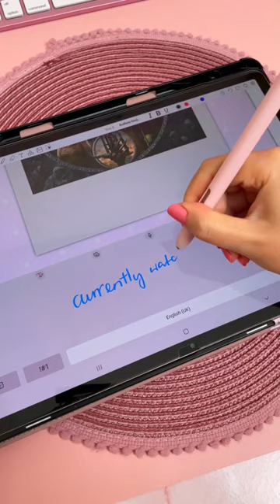you need this on your Samsung tablet 🤯 android apps | digital planning 💖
I'm using Penly android app on the Samsung galaxy tab S7+ with the S pen. My favourite android digital planning app 💖